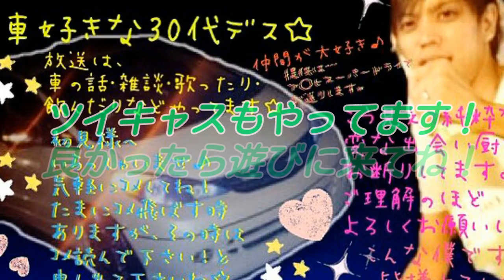やんわり社外品取付講座！おっとくんオデに社外テールを付けた！